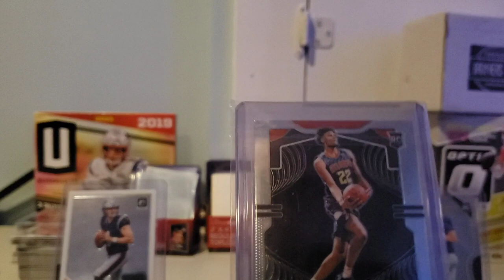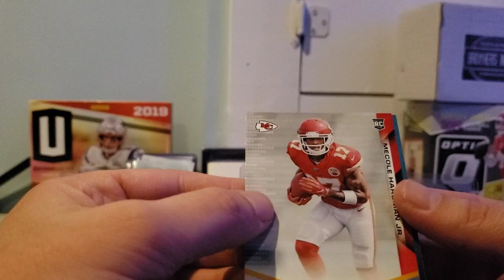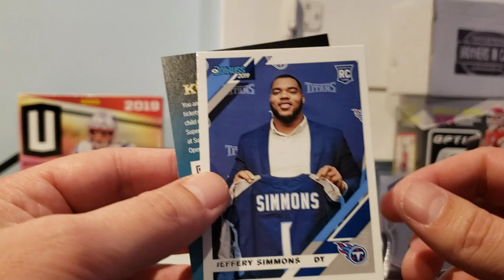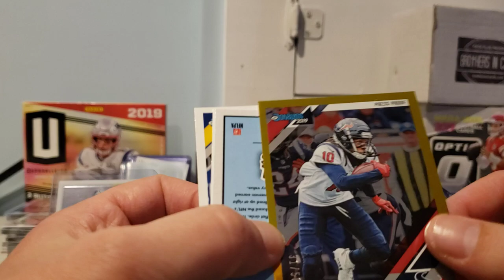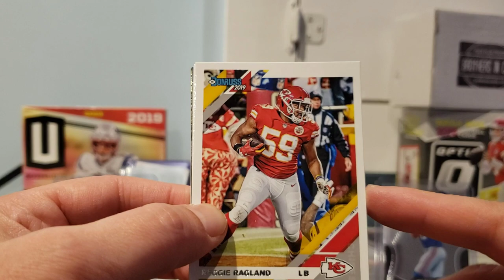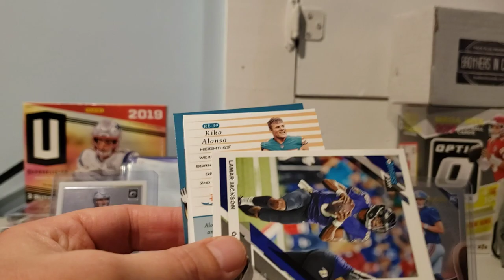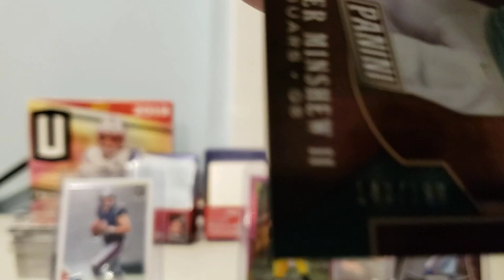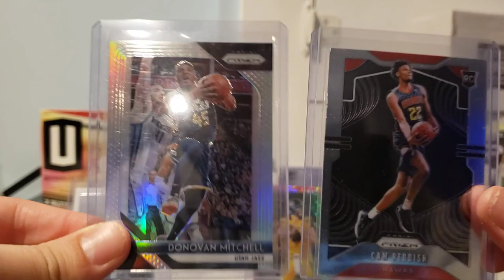Brothers in Cards Gold Box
Ripping February's gold box.  Cowboys auto.  #1 pick rated rookie!